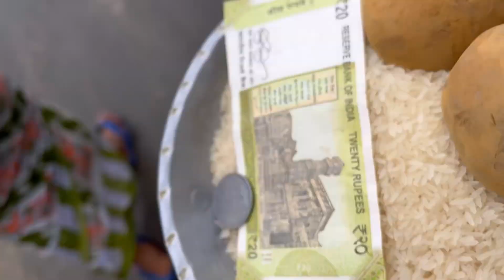উল্টোরথ জগন্নাথের আজ বাড়ি ফেরার পালা ॥আবার এক বছরের প্রতিক্ষা॥আসছে বছর আবার এসো🙏🏻